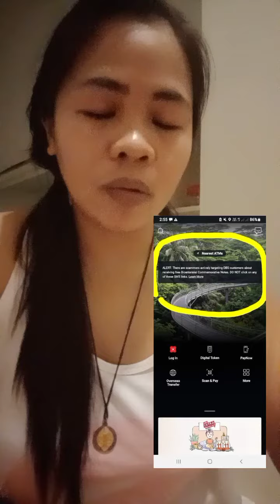Nascam ako/Beware of this modus//Bank account scam/(scam only)😥😭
beware of this modus
scam only/lesson learned
wag po tayo magppaniwal